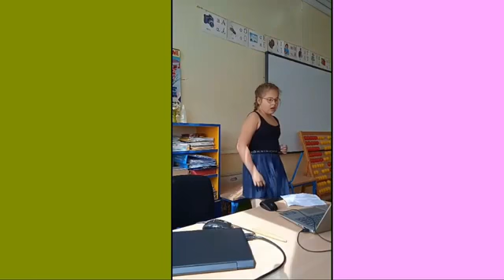Innovative School of Music #5